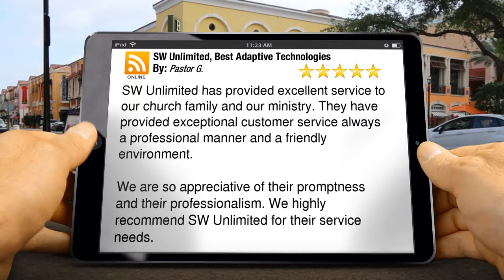Incredible 5 star review by Pastor G. | S W Unlimited Best Assistive Technologies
S W Unlimited, Best Adaptive Technologies in Matawan, New Jersey

Our company works hard top quality service to everyone and it’s always exciting when we receive a great positive review like this one.  Take a look and see what others are saying about their experience with us.

Incredible 5 star review from Pastor G.

“S W Unlimited has provided excellent service to our church family and our ministry. They have provided exceptional customer service always a professional manner and a friendly environment.

We are so appreciative of their promptness and their professionalism. We highly recommend SW Unlimited for their service needs.”

So whether you are somebody we haven't seen in a while or you are new to us, we value everyone, new and old, and treat them equally with great service.

Or you may also visit our We are located at 81 Ortley Ct Matawan, NJ 07747.